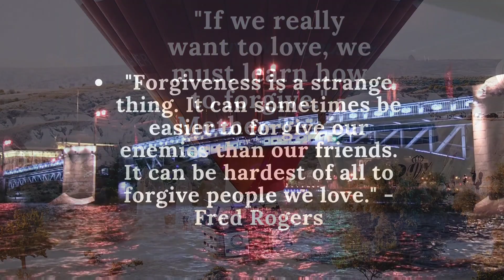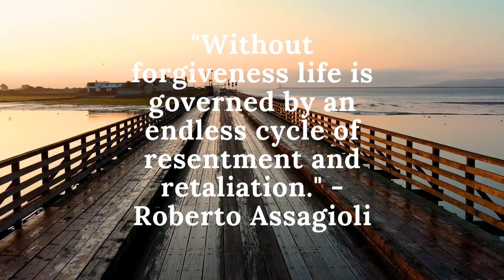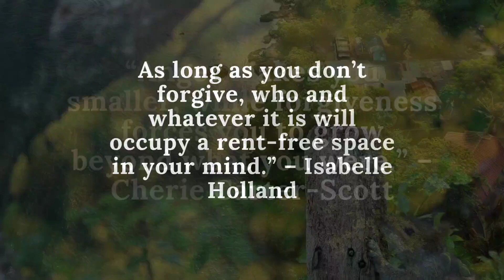The Power of Forgiveness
It's time to shake off resentment and anger. Let these forgiveness quotes inspire you to move on from past hurts.

The best quotes about forgiveness will set you on a path forward and get you one step closer to letting go of the past. Return to these wise words whenever you’re holding on to hurt and need inspiration that’ll help you heal.

CREDITS:
Images & Video: pexels, internet.
Quotes: Internet
Templates: Canva

Credits of the images, music and quotes used in this video do not go to mine but that goes to their respected owners.If you have any issue please contact me I shall remove it from the video.
Nayan Moni Das.
Chabua.